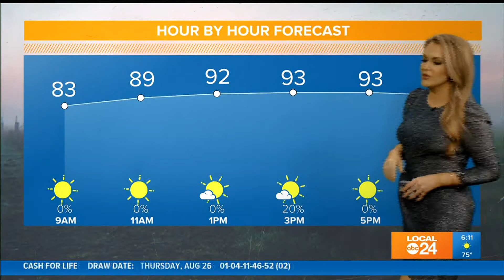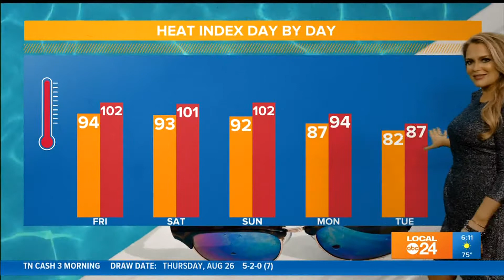WATCH: Friday AM Forecast Part 1 with Chelsea Chandler 08/27/21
Temperatures are improving but Ida is expected to really shake things up.